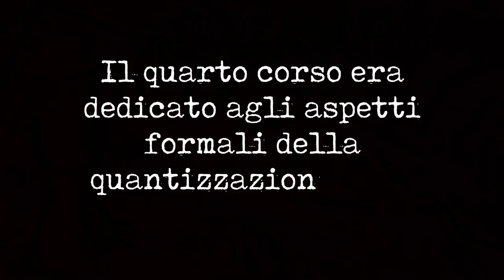Come si diventa un fisico teorico? Il mio percorso di studi!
Dal liceo scientifico al dottorato di ricerca in fisica teorica: quali sono stati i trucchi che mi hanno permesso di sopravvivere alle più efferate torture della meccanica quantistica, degli esami di analisi e (soprattutto) dei laboratori? Come si fa a diventare un ricercatore? Perchè mi sono rovesciato addosso un litro e mezzo di vaselina?
Risponderò a queste (e molte altre) domande nel primo video autobiografico che pubblico su Spazi Attorcigliati. Non mi aspettavo che potesse trattarsi di un tema interessante, ma me l'avete chiesto in così tanti che ho dovuto farmene una ragione e mettermi a girarlo! Insomma: rilassatevi e godetevi i prossimi ventiquattro minuti, perchè vi aspetta un racconto bizzarro e pieno di colpi di scena. Beh, forse "pieno di colpi di scena" è un po' troppo.

LINK UTILI

Vuoi supportare il mio progetto culturale sul web ma non sai come fare? Hai degli spiccioli che rendono le tue tasche pesanti? Hai commesso atti terrificanti e speri di recuperare un po' di karma positivo? Niente paura! Puoi lasciare una donazione libera o sottoscrivere il mio programma Tipeee.

SPAZI ATTORCIGLIATI

Un saluto a te, esploratore del Multiverso! Il mio nome è Davide.
Di giorno sono un dottorando in fisica teorica al Max Planck Institute di Monaco, dove mi guadagno il pane cercando di descrivere il comportamento dei misteriosi mattoncini che compongono lo spaziotempo. In questa folle caccia ai segreti del Cosmo, mi affido agli stravaganti indizi offerti dai buchi neri.
Di notte sono il volto dietro ad un progetto culturale che, in onore di alcune splendide strutture geometriche al centro della teoria delle stringhe, ho scelto di chiamare Spazi Attorcigliati.  Sul mio canale Youtube e con i miei monologhi dal vivo parlo delle idee più preziose ed audaci prodotte dalla moderna ricerca in fisica teorica, cercando di intrecciarle con il gorgogliante oceano di suggestioni ed archetipi offerto da letteratura e filosofia. In questo assurdo tentativo di condividere il mio immaginario psichedelico, invece, mi affido al supporto della mia meravigliosa famiglia di crononauti.

ROAD TO QUANTUM GRAVITY

La relatività generale, che descrive con straordinaria accuratezza la mutua interazione tra lo spazio-tempo e la distribuzione di energia nell'universo, e la teoria quantistica dei campi, che ci fornisce gli strumenti formali per analizzare tutte le interazioni del mondo microscopico eccetto quella gravitazionale, appaiono drammaticamente contraddittorie.
Quali sono le radici di questo conflitto? Cosa ci insegnano sulla natura profonda del cosmo relatività e meccanica quantistica? Esiste una flebile speranza di superarne l'apparente inconciliabilità e produrre una sintesi coerente?

MECCANICA QUANTISTICA: FONDAMENTI ED INTERPRETAZIONI

Siamo, dopo più di un secolo dall'inizio dell'avventura dei quanti, in grado di conciliare le stranezze del mondo microscopico con le strutture di pensiero del nostro grezzo e limitato cervello da sapiens? Cosa ci dice, in ultima analisi, questa strana scienza novecentesca sulla vita, l'universo e tutto quanto? Di cosa diavolo si occupa la filosofia della scienza?
Forse non abbiamo risposte, ma val la pena di cercare di porre le domande in modo corretto. Lo abbiamo fatto con Daniele Oriti, esperto di gravità quantistica e ricercatore all'Arnold Sommerfeld Center (LMU) di Monaco. Abbiamo parlato di interpretazioni, ovvero significati che possiamo attribuire ai simboli matematici per gettare un ponte più solido tra pensiero e mondo, e fondamenti fisici della teoria. Ne abbiamo cercato, così, il senso nascosto, con l'intento di mettere un po' di ordine nella confusione del caos quantistico. Dunque, abbiamo parlato di fisica e filosofia, di spazio e tempo, di mondo macroscopico e mondo microscopico, di strane costruzioni astratte e di applicazioni tecnologiche come i computer quantistici, di indeterminazione di Heisenberg e funzioni d'onda che collassano, di particelle e di universo su scale astrofisiche e cosmologiche.